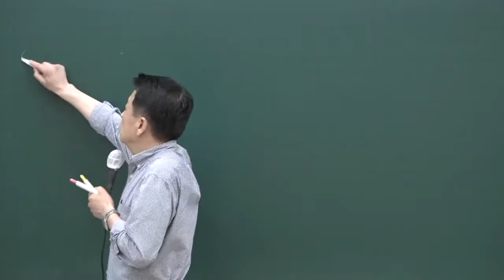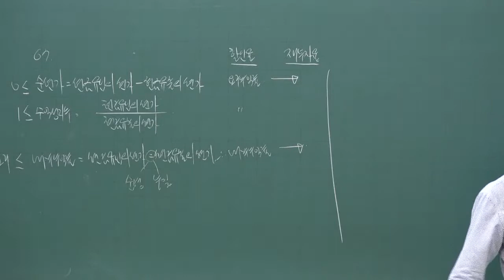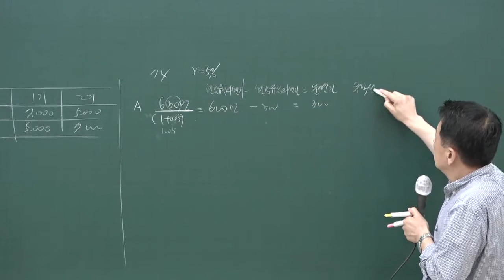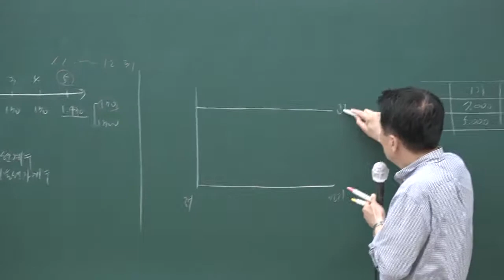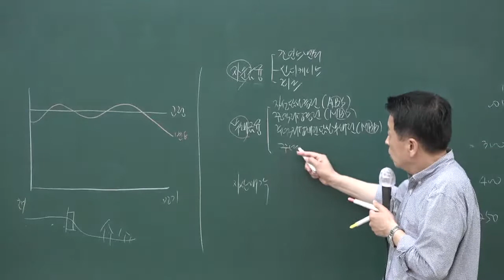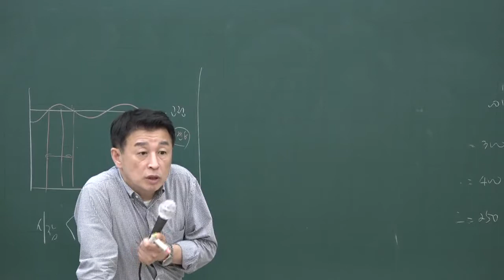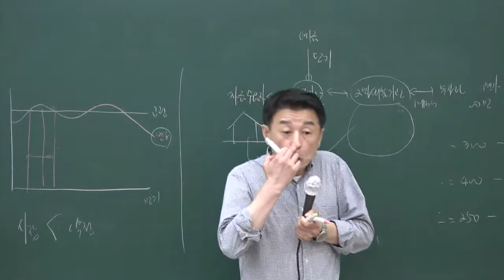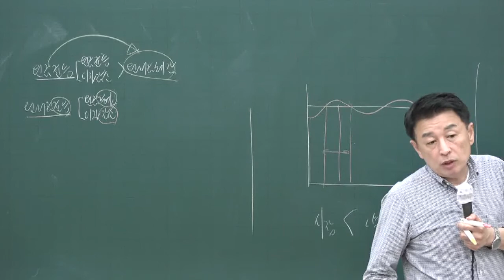[공전무] 2020년 공인중개사 부동산학개론 문제풀이과정 8-21